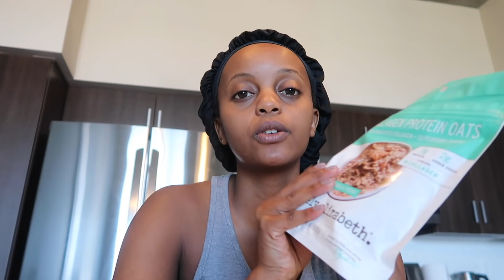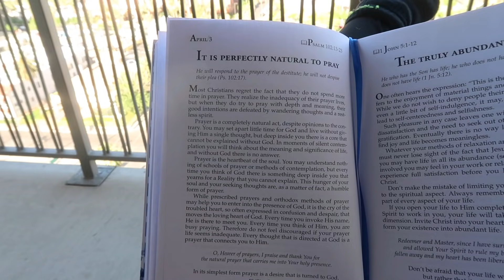FEW DAYS IN THE LIFE VLOG (GETTING TO SEE MY FRIENDS, SUNDAY BRUNCH + MORE !!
Hey Beautiful welcome back to another vlog. In today’s vlog it’s going to be a Weekend in my life vlog. We took a nice trip to Arizona for a week but I went ahead and film the couple days there. I hope you'll enjoy. Xoxo 💋

♡MUSIC♡
● When the Noise Settles
Dusty Decks

WHAT YOU SEE ON ME

Devotional book:
Got It at my local Burlington Coat Factory

My sunglasses:
FEISEDY Vintage Square Cat Eye Sunglasses Women Trendy Cateye Sunglasses B2473